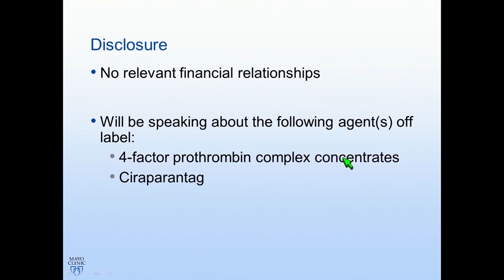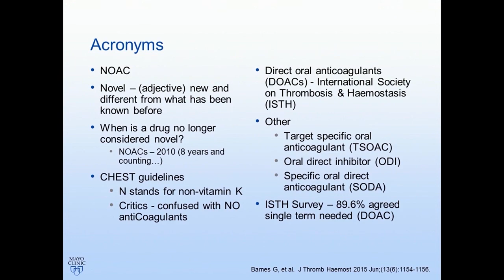Novel Anticoagulants by Jeffery A. Betcher, RPh | Preview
Check out this preview of Jeffery A. Betcher, RPh’s informative medical talk about Novel Anticoagulants. You can view the full video and many others like this by being a subscriber. Learn from the world's best doctors, online with GIBLIB!